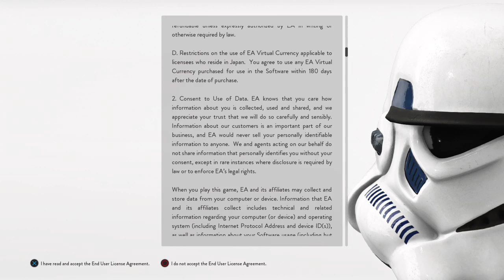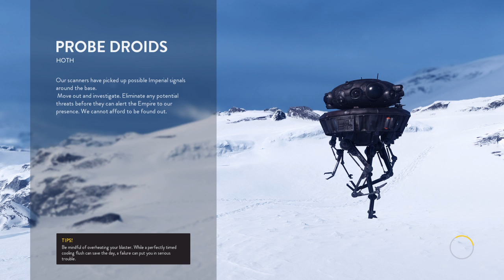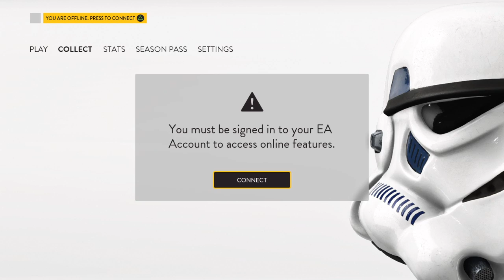BATTLEFRONT :starwars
Ryan Saunders

Life style things change to how we see in our life's

Media
News
Gaming
Films
Life style